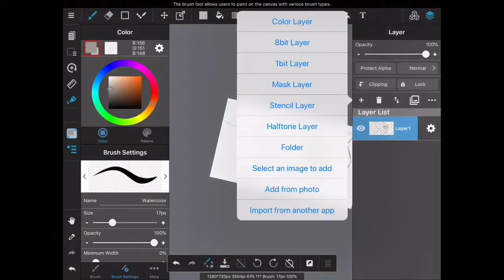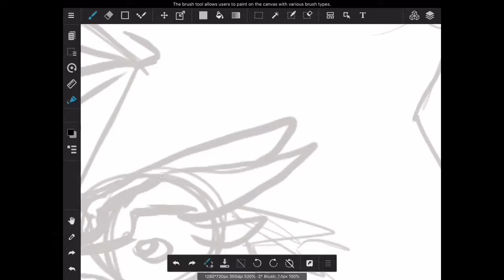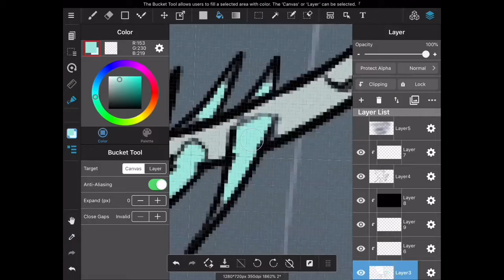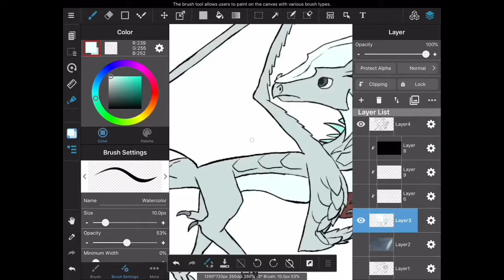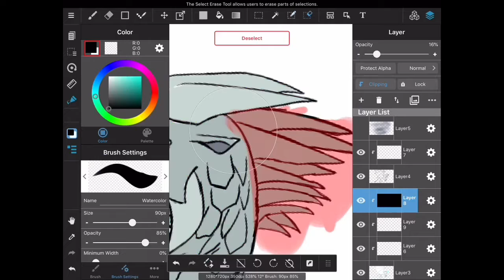Hvitur in the Rain-Wings of Fire speedpaint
This is just a random art speedpaint, since this person, Turtle the Seawing G G (send them a sub if you'd like) asked me to draw hvitur... so I did! I experimented with the scales, shading, and background in this, adding some clouds in from of Hvitur too! I didn't get all of the recording, but most of it (a new high score!) Basically hvitur is flying through the rain with the skywing egg, looking back worriedly.

Time taken: Unknown (probably like two hours)
Music: Sweet Dreams (are made of this) I think it's sort of like Burn singing at Hvitur as she watches him through the storm.

Animal Jam (spare, my main will remain secret for now, to prevent too many buddy requests on there) Username: Artymouse7
I'm making an amino, coming up soon!